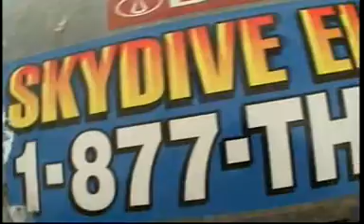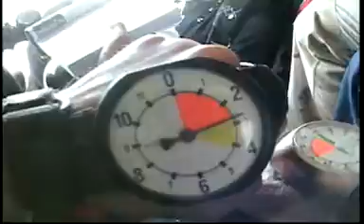97 year old skydiver Grandpa Kai lake elsinor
skydive cool grandpa lake elsinor family fun old skydiver parachuting Year 97 97yr fly flying record 97-year-old going for it